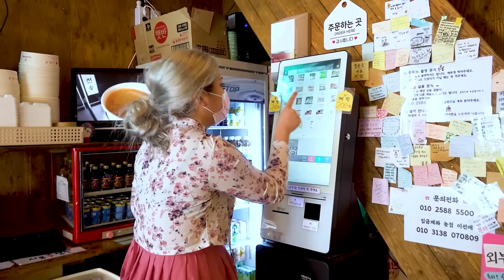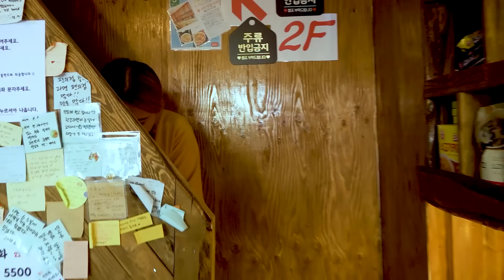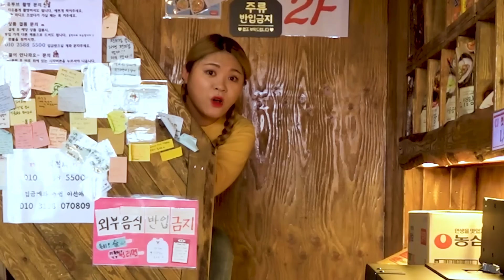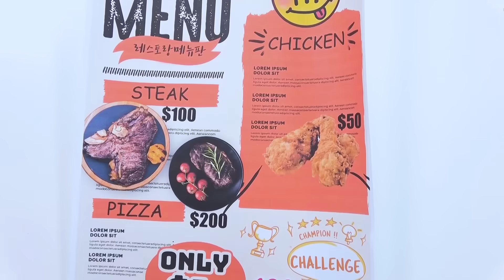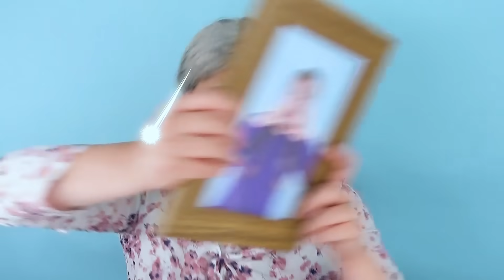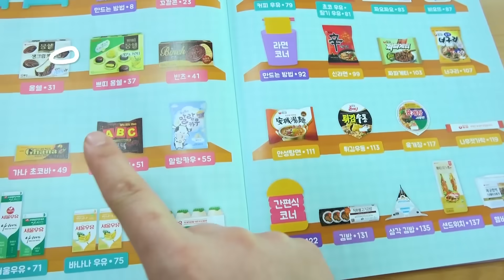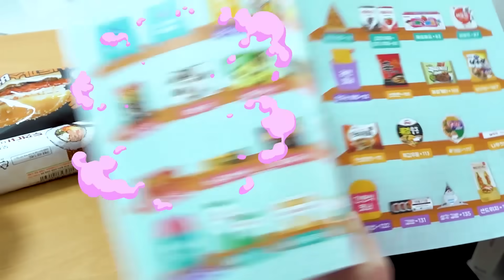Mukbang convenience store food Real & Fake food challenge 100 LAYERS FOOD by HIU 하이유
Five mukbangs of HIU in a row.
HIU has been eating a wide variety of yummy food. HIU had spicy noodle, bagels, colored chocolate, convenience food.